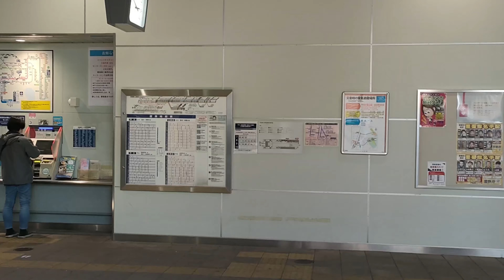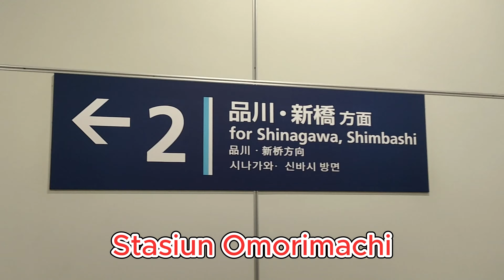Hari 2 itinerary Tokyo 7 Days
Hari 2
Keluar apartemen jam 11 karena toko-toko buka jam 10.00
Menyusuri area:
• Shibuya
• Harajuku
• Ometesando
Sampai apartemen kembali jam 22.00